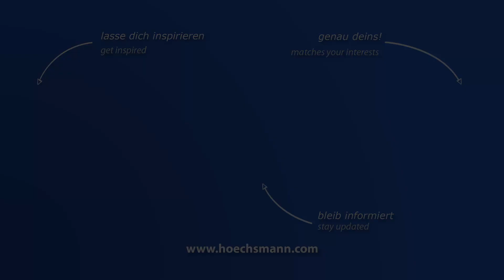PFEIFFER PICCOLO EPA (Höchsmann Klipphausen)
PFEIFFER Pendelsäge PICCOLO EPA